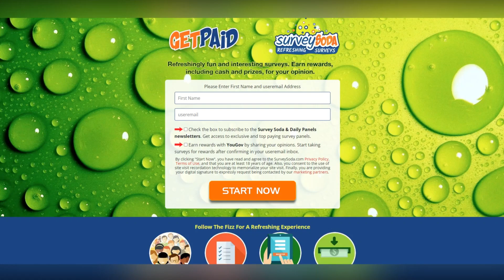RHOBH Drama Exposed: Kyle Richards Calls Out Lisa Vanderpump for Spreading Lies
In this explosive RHOBH update, Kyle Richards calls out Lisa Vanderpump for spreading false rumors about a co-star's partner cheating. The tension between the two former friends escalates as Kyle hints at revealing secrets about Lisa's own personal life. Watch as the drama unfolds and find out what happens next on The Real Housewives of Beverly Hills!